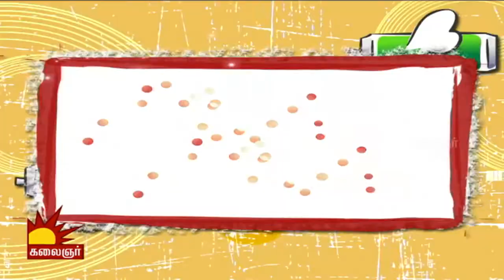Pesunga Rasikkalam #13 - Fun Filled Vox Pop | Tongue Twister | Kalaignar TV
Pesunga Rasikkalam is a new Kalaignar TV Reality show. It is a Tongue Twister Vox Pop.